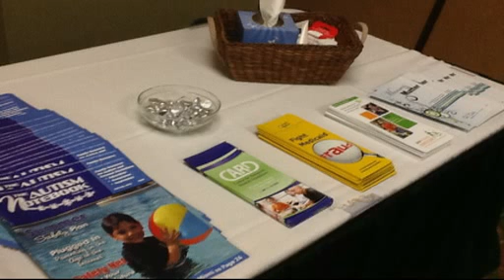2015 PIP Slide Show Graduation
What an awesome group of advocates!